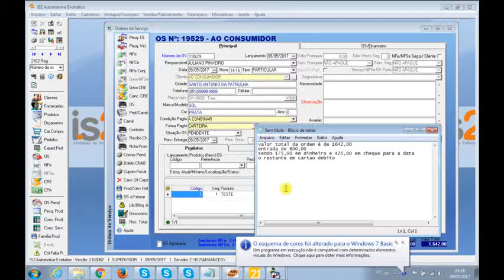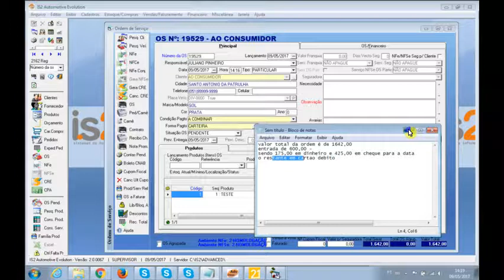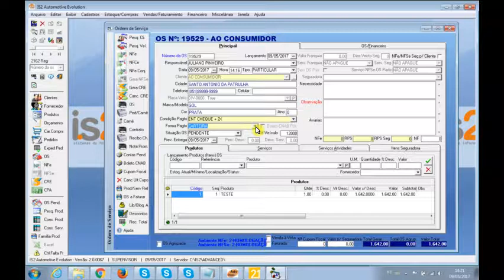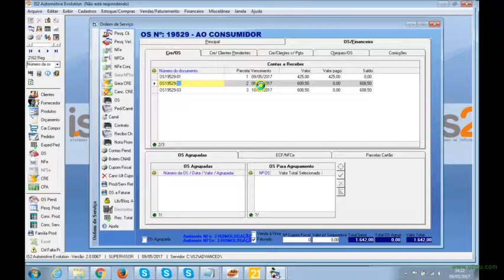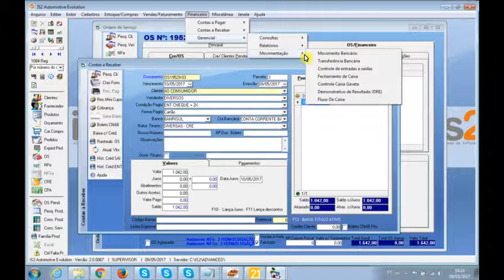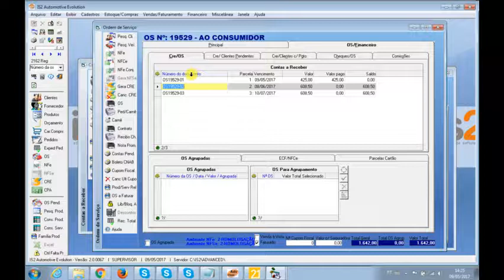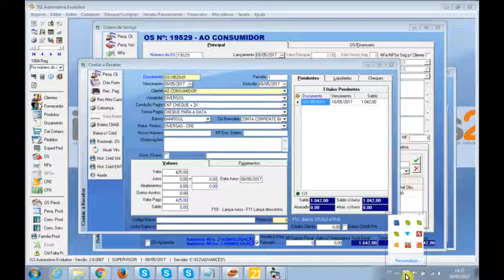Venda Com Três Ou Mais Formas De Pagamento | Software Oficina Mecânica Autopeças IS2 Automotive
Videoaula demonstrando como realizar uma venda com 03 ou mais formas de pagamento (exemplo: cliente pagou com cheque, dinheiro e cartão numa única venda)  no Software Oficina Mecânica Autopeças IS2 Automotive.

Não perca tempo! Entre em contato com a IS2 Agora e, em 30 minutos, você estará testando nosso software de gestão para oficina mecânica e autopeças.